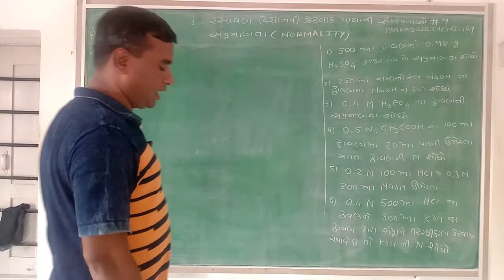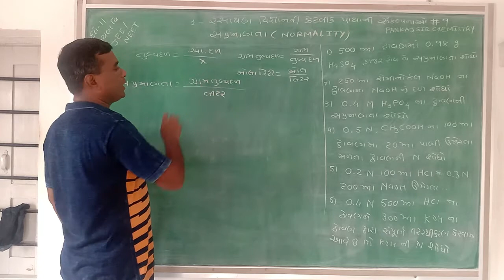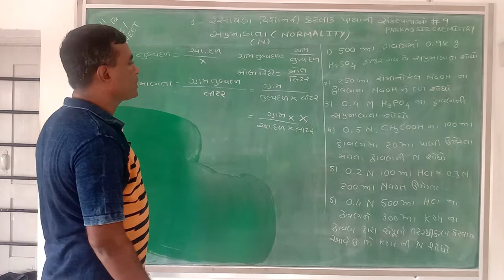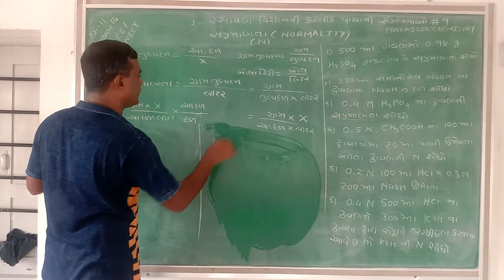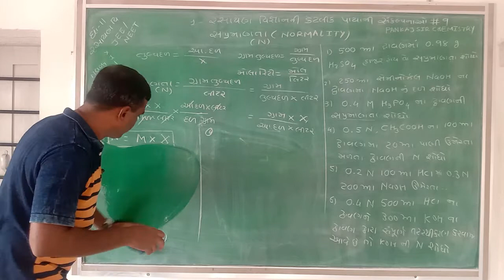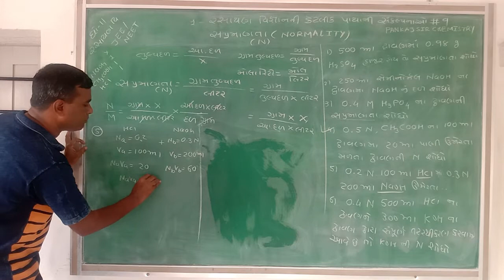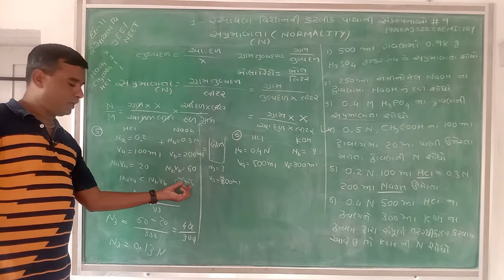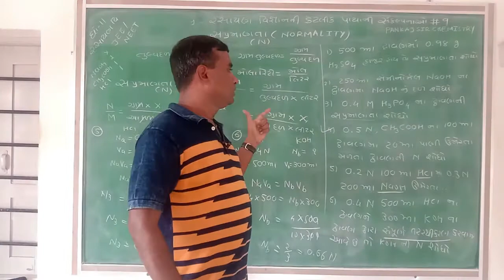|| Lec-10 || 11 Science || Chemistry || Normality || Pankaj Sir ||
Subject :- Chemistry
Topic :- Normality
Prof. :- Pankaj Sir